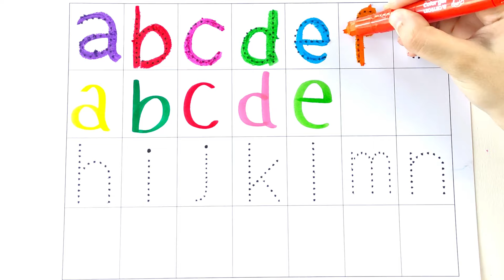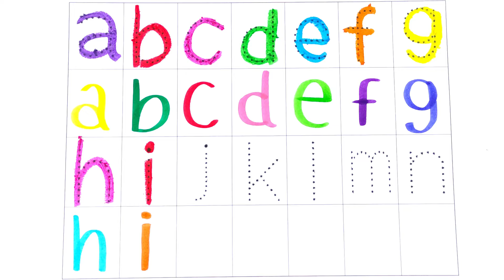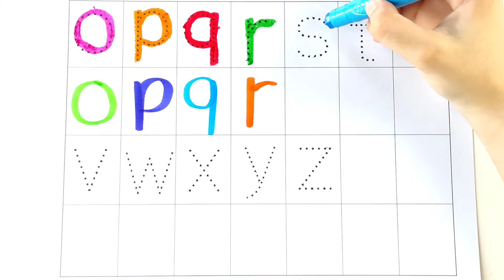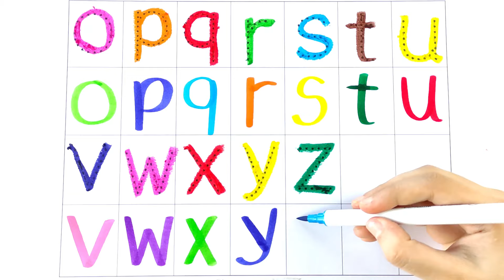유아와 아이들을 위한 점선 따라 알파벳 대문자 소문자 쓰기 모음, abcd writing, ABCD abcd, abc song, A to Z, English for kids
안녕하세요. ^^